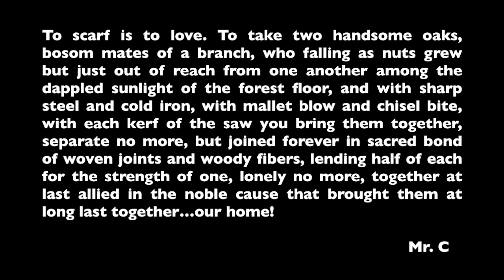Our timber frame cabin Part III: White oak scarf joint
This video documents the joining of our cabins sills by the use of scarf joints. The timbers are White oak 8x8s.